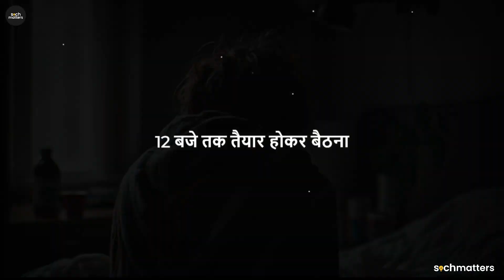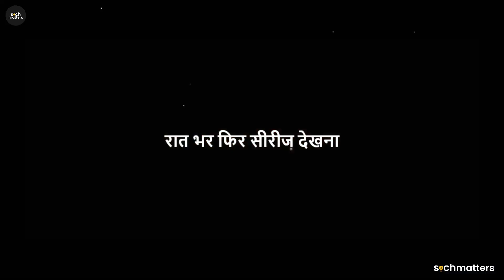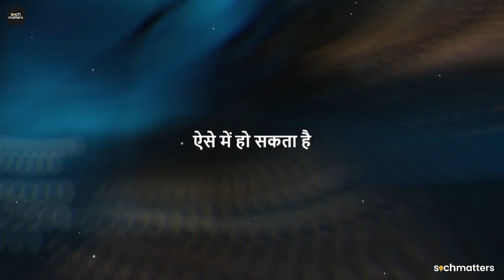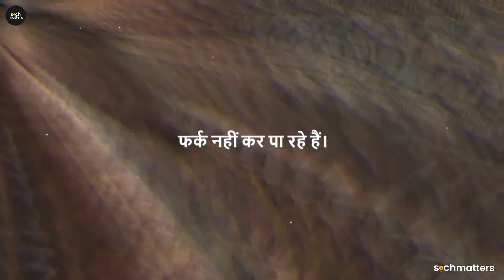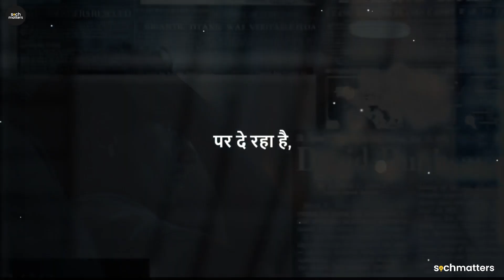The Overuse Of SOCIAL MEDIA - Soch Matters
Description- The Overuse Of SOCIAL MEDIA - Soch Matters

𝘜𝘯𝘴𝘵𝘰𝘱𝘱𝘢𝘣𝘭𝘦 𝘏𝘪𝘯𝘥𝘪 𝘪𝘴 𝘯𝘰𝘸-
𝗦𝗼𝗰𝗵 𝗠𝗮𝘁𝘁𝗲𝗿𝘀
𝙄𝙙𝙚𝙖𝙨 𝘾𝙧𝙚𝙖𝙩𝙚 𝙋𝙚𝙧𝙨𝙥𝙚𝙘𝙩𝙞𝙫𝙚

𝗦𝗢𝗖𝗜𝗔𝗟 𝗟𝗜𝗡𝗞𝗦-